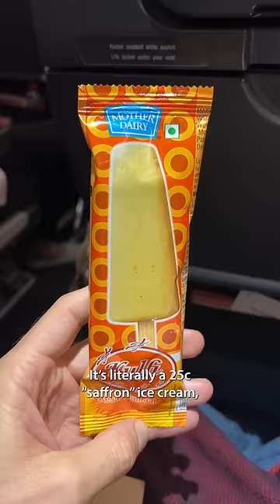Economy Plane Food Has Changed… What We Ate 🇮🇳✈️🇳🇿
I see many first & business-class food reviews, so here's what we ate in economy on our 19-hour flight from India to New Zealand.

Because we're flying from India, dinner is Chicken Saagwala. The vegetables look dead inside. The bread, I can’t work out what it is. It’s not Indian. The spinach was bland. It's hard to impress me with Indian food because I'm used to eating fresh spinach dishes from my wife's farm.

There were no crackers, cheese, bun, or butter. Meals have really been downsized these days, but economy fares have doubled.

And no expense has been spared on Qantas. Dessert was literally a 25-cent saffron ice cream. Except there's no actual saffron in it, it's artificially flavoured. Mmmmm chemicals.

Breakfast hit the spot, though, omelette and sausages. No complaints except for a black thing in my tea.

I paid extra for the fastest flight, but our departure flight was delayed, so we missed the connecting flight. Then that flight was delayed too, so money was wasted there.

The next meal was dinner again. Our seat was at the back of the plane, so we had the only option left, Lamb Ragu. It was great, though. Soft pasta, and Ozzie lamb.

You can see how small meals have become. They're called "Dinner Boxes" now.

Which is your favourite economy airline? @Qantas isn't mine.

3) WANT TO TRAVEL TO INDIA?

4) WANT TO LEARN HINDI हिन्दी?